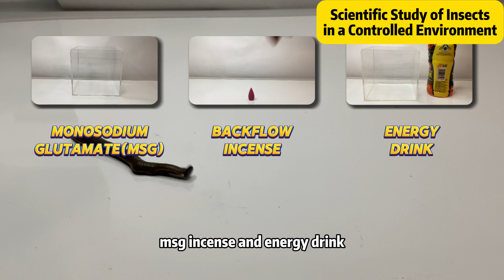Leech Bite Rescue: Which Works Better?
I tested 3 common items to see which chases leeches away fast. The results? Total plot twists you won’t guess!